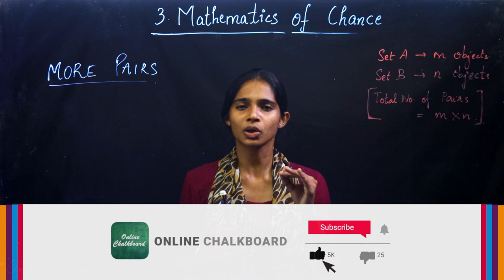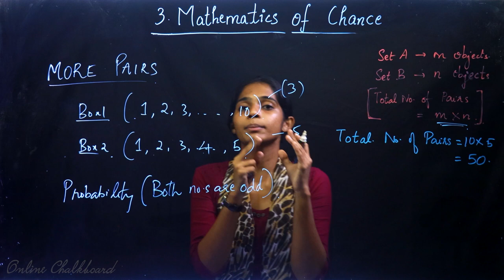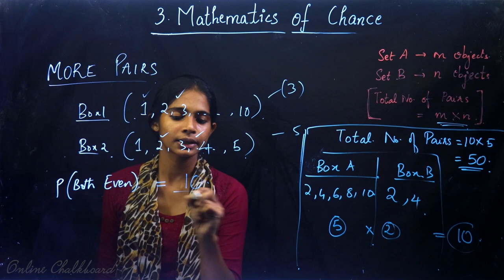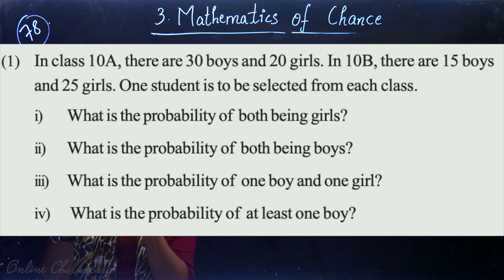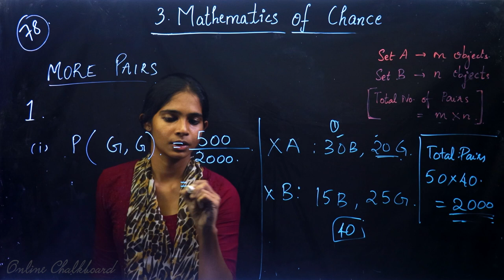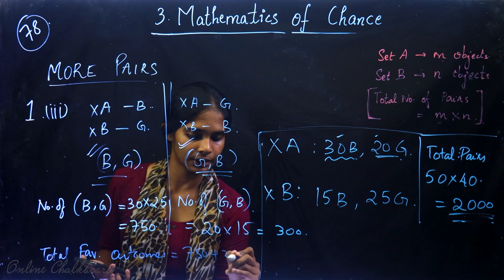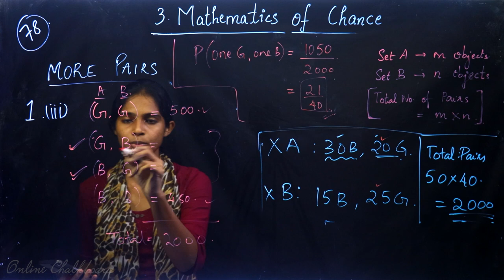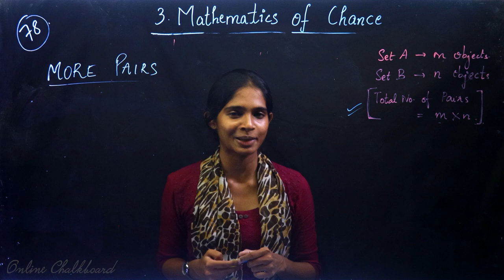Class 10 | MATHS | Chapter 3 - Mathematics of Chance - Part 7 | SSLC KERALA | Kite Victers | HARSHA